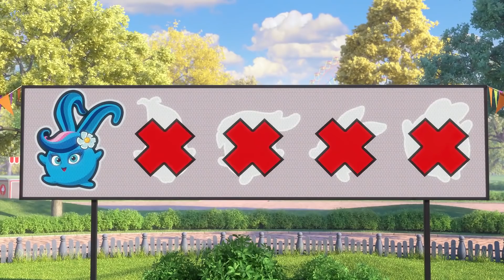SUNNY BUNNIES - 최고의 요리사 | WildBrain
Who amongst Sunny Bunnies is the best and the fastest cook? The world’s cooking championship will show the answer. Ready, steady, cook!